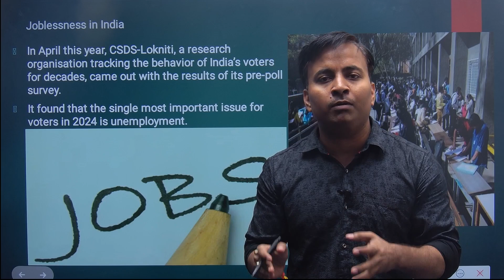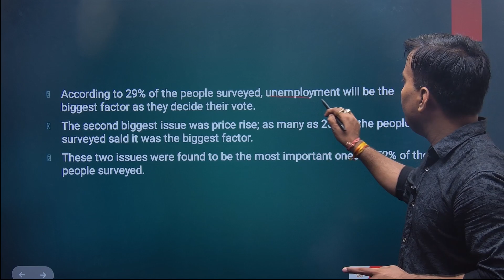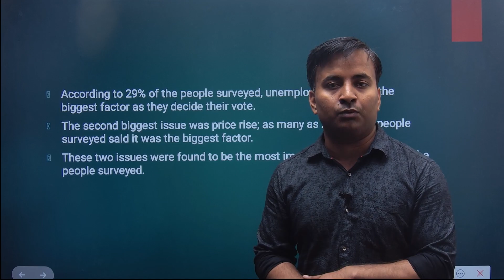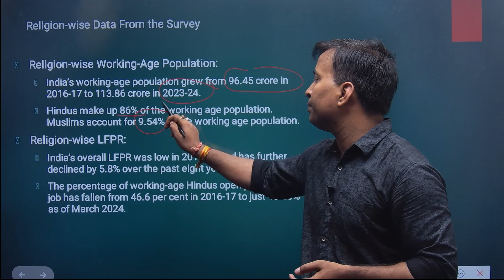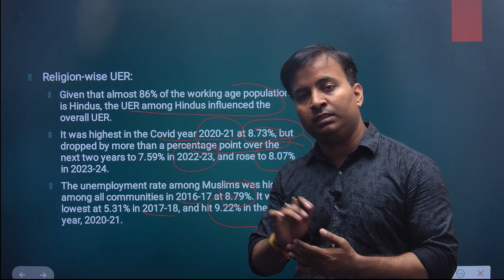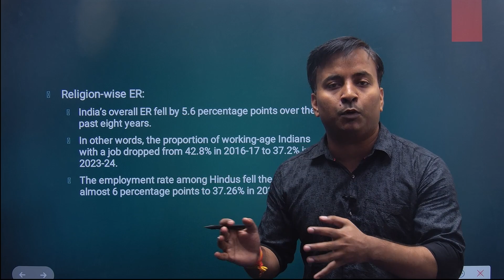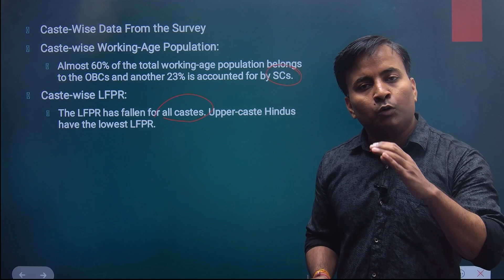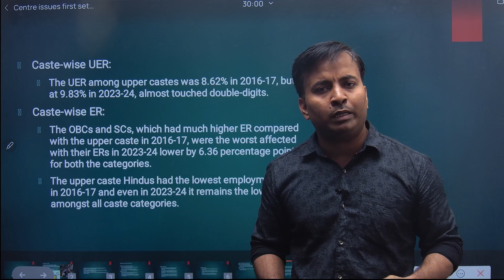Single most important issues for voters in 2024 is unemployment I 70TH BPSC I JPSC I UPSC I UPPSC..